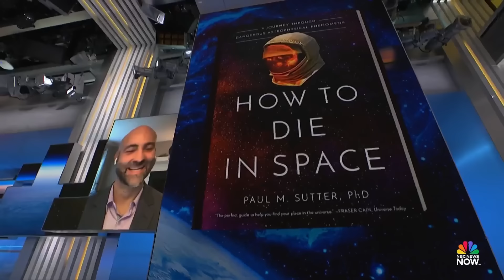SpaceX rescue capsule docks at the International Space Station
A SpaceX crew is on a rescue mission to bring back two stranded astronauts, Butch Wilmore and Sunita Williams, from the International Space Station. Both astronauts were supposed to be there for eight days, but were stranded when their capsule suffered helium leaks and thruster issues. Wilmore and Williams will hitch a ride back to Earth with the SpaceX rescue team, scheduled for February 2025.